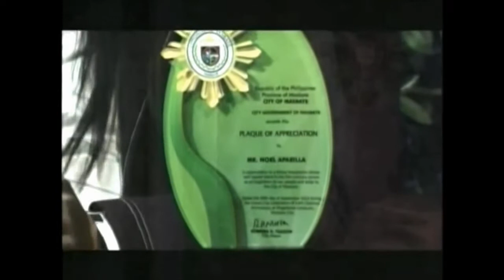Video Clip of Leon Miguel Guesting in The Medyo Late Night Show with Jojo A. (October 25, 2014)